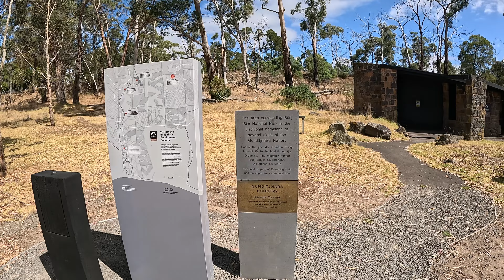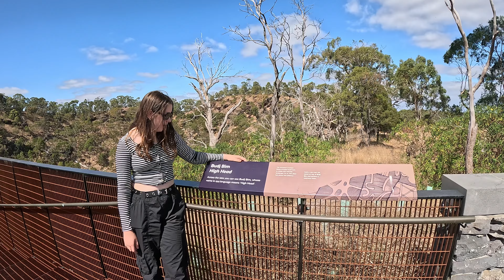Suzuki Jimny XL in Budj Bim National Park Victoria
Come along with us as we drive our new little Suzuki Jimny XL 5 Door into Budj Bim National Park and see what it has to offer. We enjoyed this park way more than expected and most definitely would return.